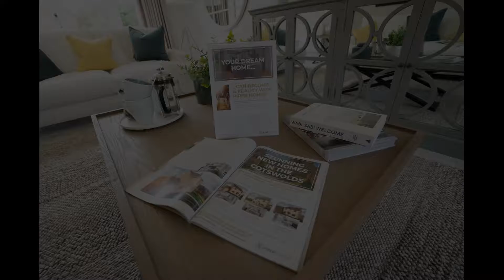Church Meadows piper homes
Church Meadows is located on the edge of the charming village of Salford Priors, surrounded by the Warwickshire countryside.